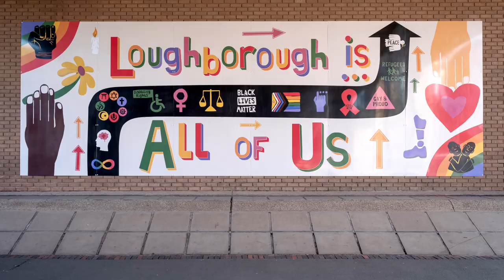Culture and Creativity at Loughborough University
At Loughborough University we believe that culture and creativity should be an essential part of all our lives.

Our new strategy has seven main goals:

· Nurture our students’ creativity through an accessible and high-quality programme that offers skills, knowledge and learning, and adds value to future employability.

· Amplify our research and public engagement through authentic collaborations between disciplines, activating interdisciplinary dialogues and making visible our outstanding research culture.

· Celebrate the diversity of our community, embed culture within our EDI objectives, and harness cultural activity to communicate positive messages about our inclusive campus.

· Campaign for improved campus arts facilities. Advocate for visible, accessible spaces that are equipped to support a creative campus.

· Champion the mental health and wellbeing benefits of culture and creativity, delivering meaningful programmes to support our staff and students.

· Enhance our campus environment with art and sculpture, deliver activity that contributes to its sustainability, and celebrates its rich heritage.

· Extend our activity beyond campus into Loughborough, developing adventurous new partnerships and contributing to the prosperity and wellbeing of our wider region.